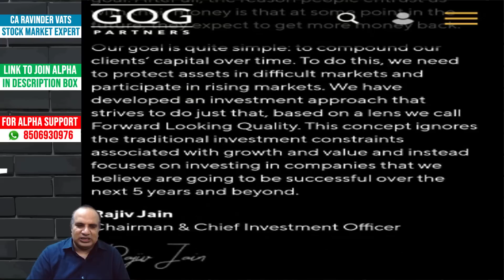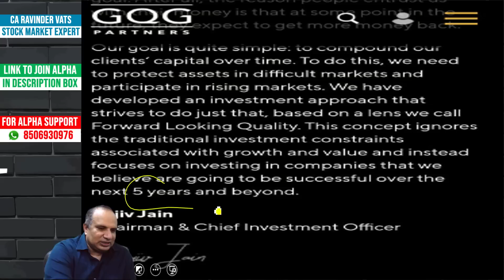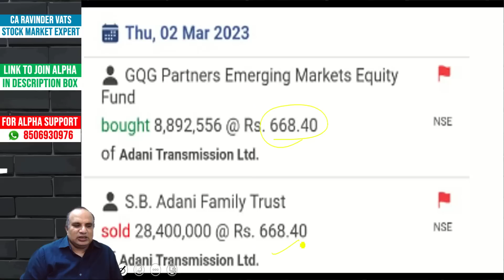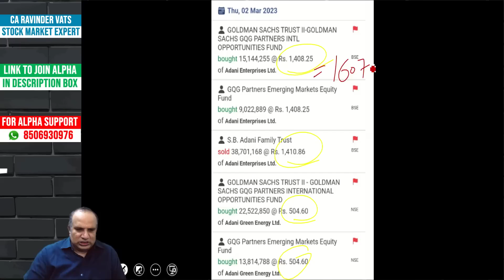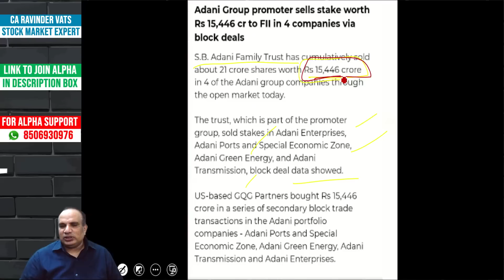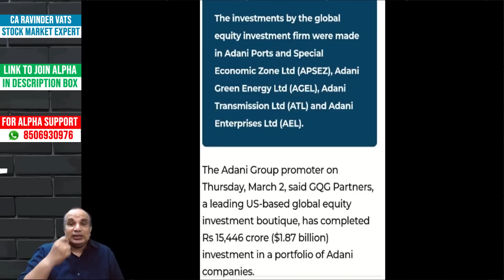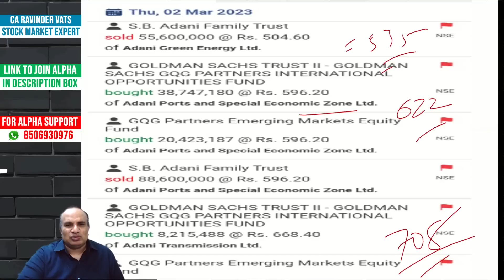Adani Group Block Deals by CA Ravinder Vats